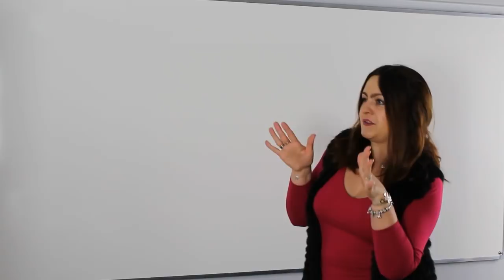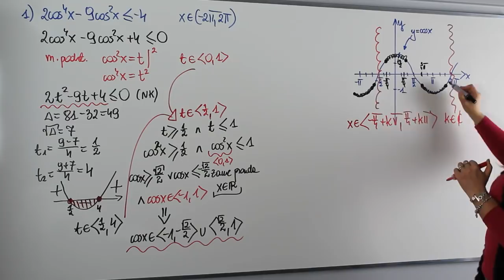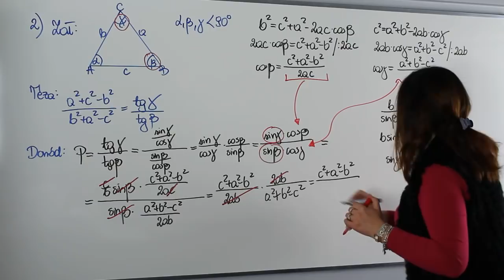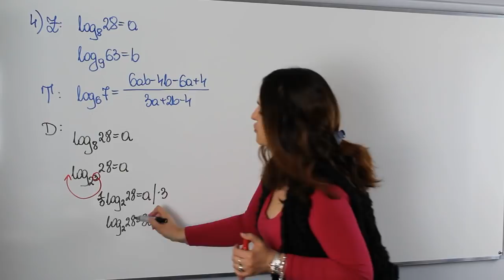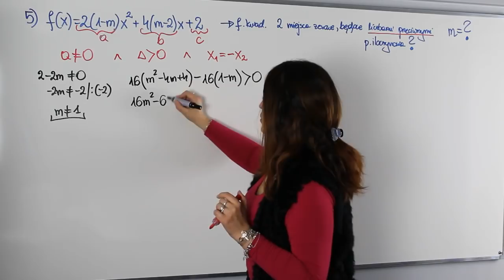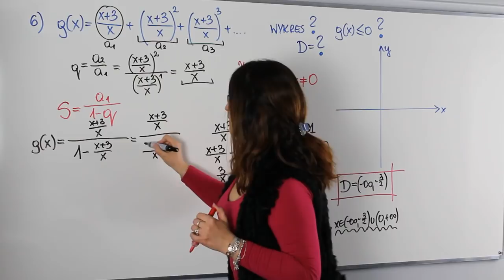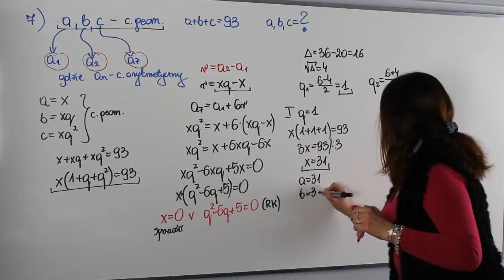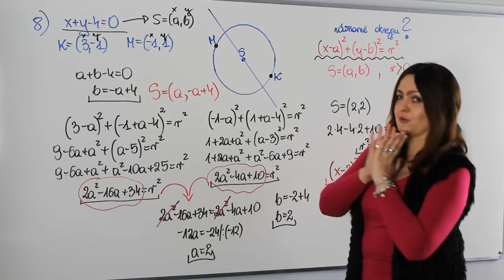Pewniaki maturalne 2020 - część I - poziom rozszerzony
Matura zbliża się wielkimi krokami, czas zatem na podsumowanie tego co nauczyliśmy się i powtórzyliśmy w tym roku szkolnym.

Zapraszam na moje Pewniaki Maturalne 2020 - część I, dzięki którym poznasz najczęściej występujące typy zadań na maturze, dowiesz się czy jeszcze coś musisz powtórzyć lub upewnisz się że jesteś już doskonale przygotowany/przygotowana i maturę z matematyki w 2020 zdasz śpiewająco...

👉 Chcesz samodzielnie poćwiczyć lub potrzebujesz wsparcia w rozwiązywaniu zadań? ➡ dołącza do grupy "Matura 2020 z Ajkamat" na moim FanPage

Serdecznie zapraszam!!!

Wszystko jasne, a może chcesz się podzielić opinią?

💡💡 Podoba Ci się ten film?